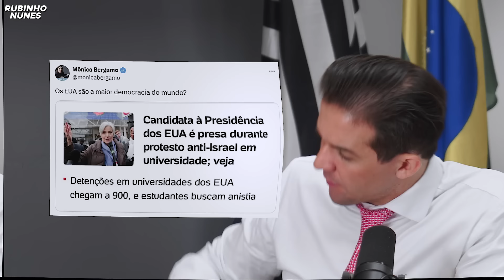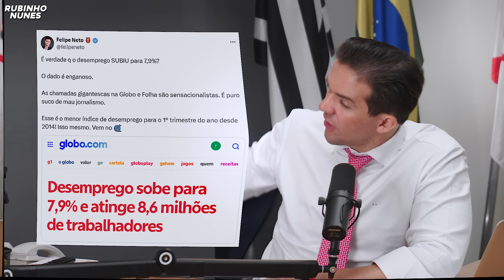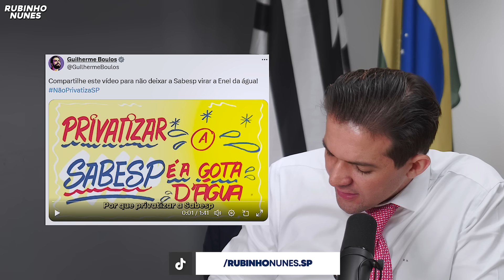O que a esquerda está fazendo na Califórnia? Já está atingindo o Brasil.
➡️➡️ ESQUERDA ATACA JUDEUS NA CALOFÓRNIA. Defensores do Hamas estão impedindo estudantes judeus de entrarem nas universidades e a impre$a reclama quando a polícia é acionada. Taxa de desemprego disparou e Felipe Neto ataca. o número! Justiça inocenta o braço direito de Marcola (viu como a Justiça é justa?). Folha ataca Tarcísio e se arrepende. Por fim, refuto todas as mentiras propagadas por Guilherme Boulos sobre a privatização da SABESP.

➡️➡️ O que será falado no vídeo 👇

ESQUERDA IMPEDE ALUNO JUDEU DE ENTRAR EM FACULDADE CALIFORNIANA

Na California, defensores do Hamas IMPEDIRAM um aluno judeu de frequentar a biblioteca da própria universidade. Na Alemanha, em 1938, os nazistas também proibiram os judeus de entrarem nas universidades. Essa é a esquerda que diz defender o amor, a tolerância e a democracia. Lugares como o Texas, governado por conservadores, estão PRENDENDO os vândalos. Na capital do estado, mais de 40 já foram presos.

TAXA DE DESEMPREGO DISPARA E FELIPE NETO ATACA. O NÚMERO!

Taxa de desemprego subiu para 7,9%. mas o Felipe Neto não gostou do dado. Será que ele vai criticar essa dancinha que a Dani Lima, Valdo e uma outra jornalista fizeram mesmo em meio ao caos do governo??

JUSTIÇA INOCENTA BRAÇO DIREITO DE MARCOLA

Fuminho, braço direito de Marcola no PCC, foi inocentado por 2 mortes em emboscada. Em 2018, emboscaram e executaram a tiros, EM UMA RESERVA INDÍGENA, dois homens do próprio PCC. Quem é Fuminho?

- Fugiu da cadeia do Carandiru em 1999 (só foi recapturado 20 anos depois)
- Foi preso em MOÇAMBIQUE, em 2020.
- Está preso, desde então, na Penitenciária FEDERAL de Brasília

BOULOS MENTE SOBRE A PRIVATIZAÇÃO DA SABESP

📘 Capítulos 👇

00:00 - Judeus não podem estudar nos EUA
02:12 - Imprensa a favor da perseguição
03:19 - O passa panismo do Felipe Neto
04:34 - Justiça inocente criminoso do PCC
05:25 - Imprensa contra Tarcísio
07:21 - Alckmin no Agrishow
08:32 - Boulos e Sabesp
09:16 - Esquerda já foi contra privatizações de sucesso

➡️➡️ Meu nome é Rubinho Nunes, sou advogado e atualmente exerço o cargo de vereador pela cidade de São Paulo. Já processei diversas figuras de esquerda e participei ativamente do processo de impeachment da Dilma Rousseff. Luto por um Brasil mais livre e conservador.